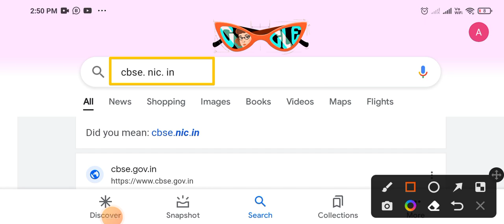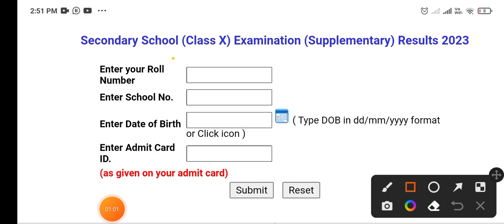How to check class 10 compartment result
Class 10 compartment result 2023
cbse compartment exam class 10th
How to check compartment result 2023
compartment exam pass rule
compartment exam latest update
cbse compartment 2023 form date